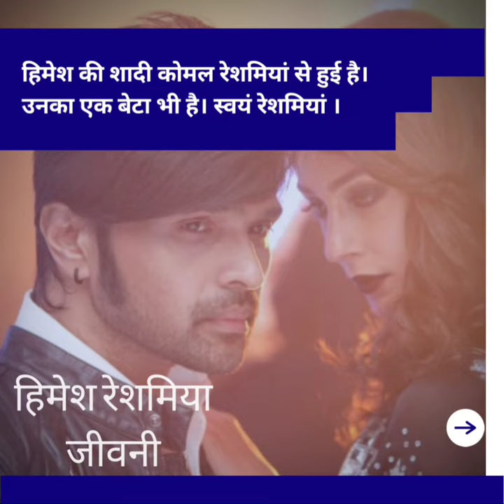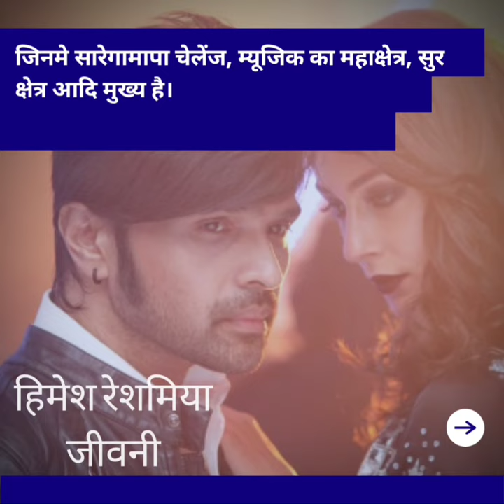Biography of Himesh Reshammiya in Hindi | Bollywood Actor & Singer | पत्नी ने किया प्यार का इजहार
Biography of Himesh Reshammiya in Hindi,
Hal hi me wife dwara kiye gye khuleyam pyar ke ejahar ke wajah se Himesh Reshammiya kafi charche me hai. To aaj es video me hum janenge bollybood ke jane mane singer Himesh Reshammiya ke bare me.

धन्यवाद 🙏